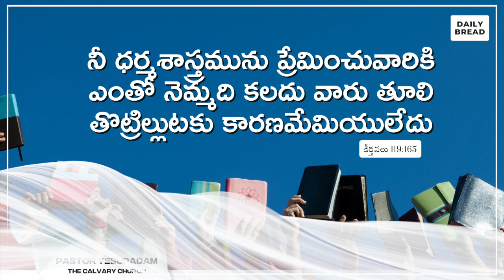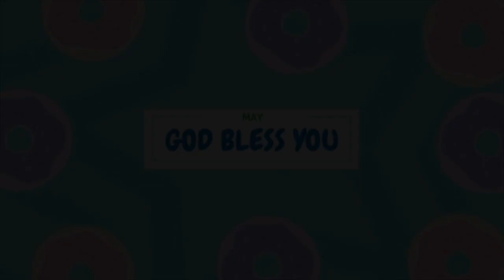Today's Promise of God || 20th June 2023 || The Calvary Church